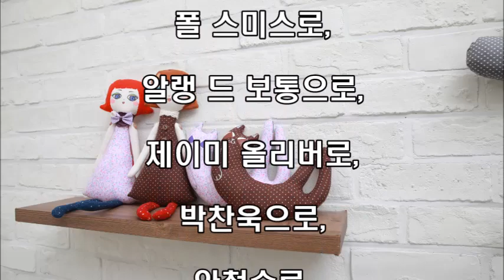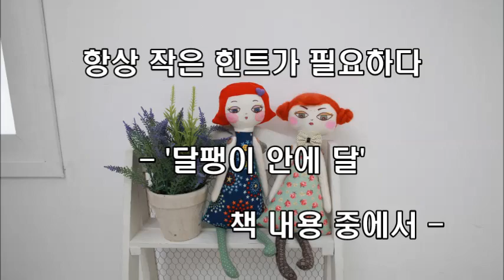유투브 시작 합니다. 반짝이는 디자이너 빛짜루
빛을 담은 자루 (빛짜루)- 인형제조업, 특수소품제작,
캐리커처강사, 문화예술교육사(미술), 직업훈련교사(디자인)